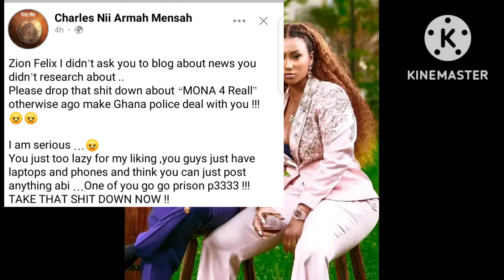You are Too Lazy For My Liking.Shatta Wale tells Zion Felix 💥💥shattawale